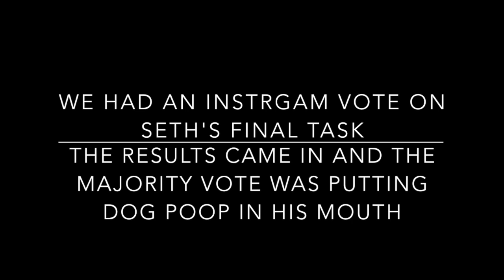HE ASKED OUT A MARRIED WOMAN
Happy Birthday Seth! Saturdays birthday celebration vlog for Seth is up! All kinds of crazy things went happened and Seth was the center of attention! We made sure of it! Hope you all love the video!